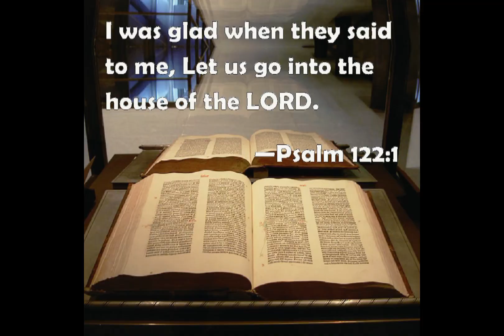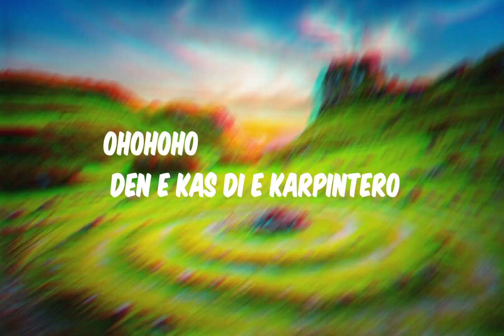Messianic worship warriors (Genesis) Mi tabata kontentu ora nan a invitami Bai kas Di Elohim.